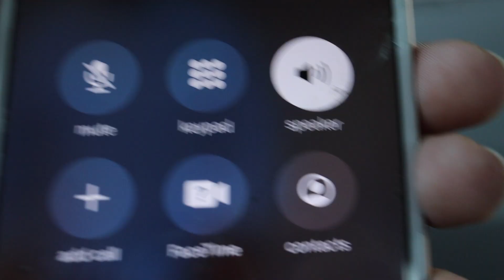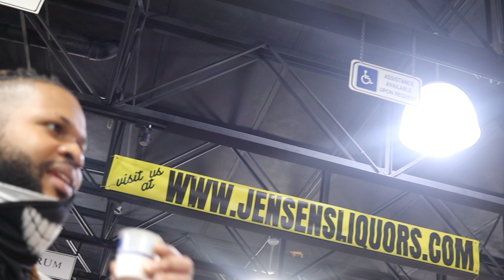MIAMI VLOG (Part 1) @JavonDiasHanging with Family & Friends.// Javon Dias